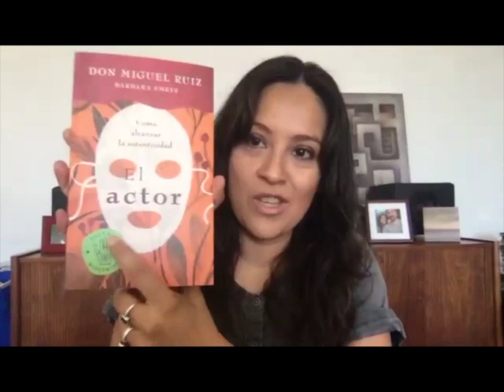Entrevista con don Miguel Ruiz, presentando "El Actor"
Te invitamos a ver esta entrevista, nuestra última entrevista donde hablaremos de El Actor, que forma parte de la serie Escuela de misterios.

✨ Qué es la Escuela de misterios.
✨ Herramientas que nos ayudan a manejar diferentes situaciones.
✨ La importancia de los diferentes roles que interpretamos todos los días.

⬇️ Únete a la conversación compartiendo tus comentarios en la sección de abajo!